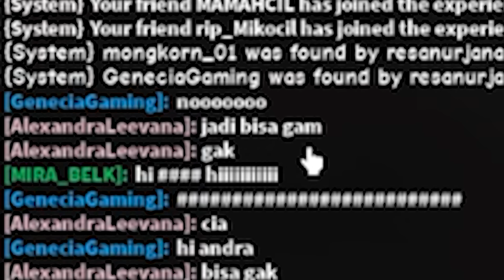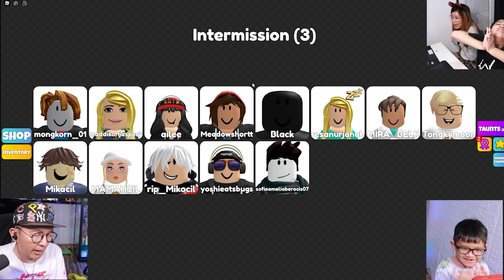BANG CUPU KETANGPAP MAIN PETAK UMPET MASUK PENJRARA!! MAMACIL POLISINYA?! 😂😂